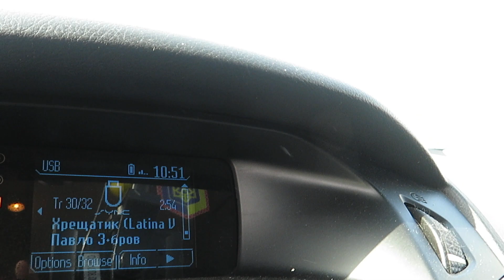Израиль , Средиземное море , берег между городом Акко и Наария . 30.10.2022